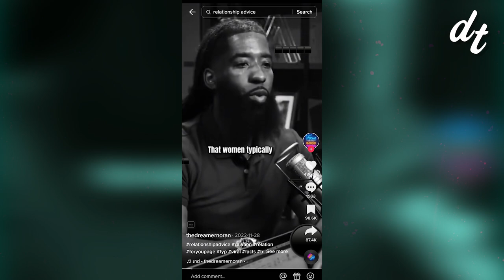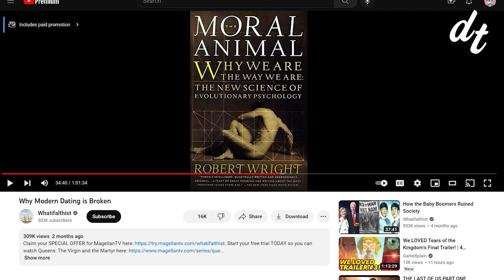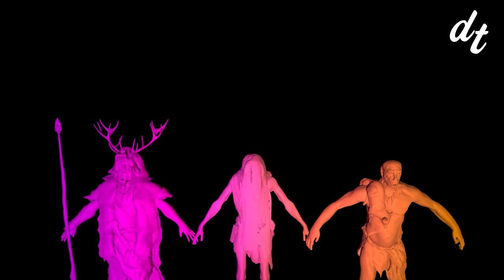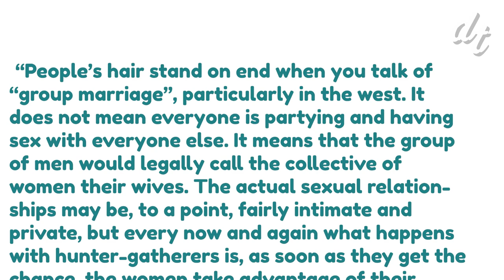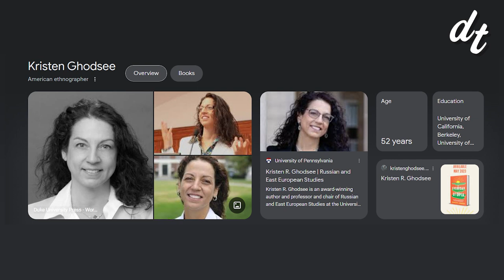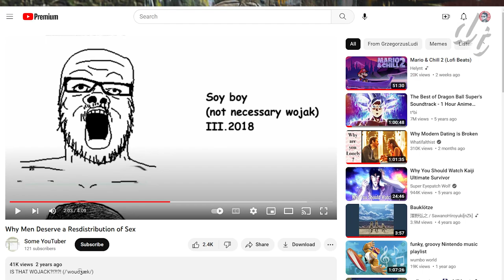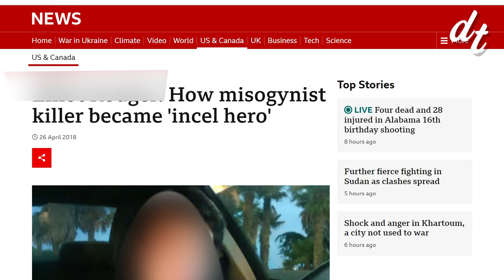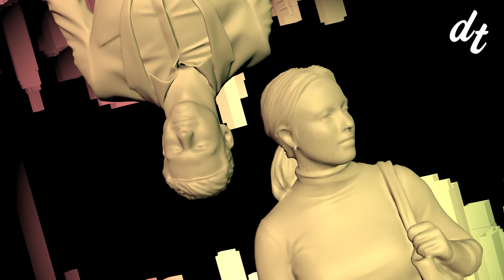Why Does Modern Dating Suck?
A million and one movies, books, and songs have set out to define love. Some do it cynically, while others are much more hopeful. If we asked Plato, love is a spontaneous feeling of attraction that mellows into a lifelong connection. To French philosopher, Alan Badiou, love is, ultimately, a quest for truth, where we answer the question, “[W]hat kind of world does one see when one experiences it from the point of view of two and not one?” Now if you asked a TikToker… love becomes more of a game, with hard rules for men and women to follow. And depending on who you ask, it might not even exist anymore. Is modern dating and the quest for love broken? Is love dead in the 21st century?

0:00 - Intro
1:36 - Part 1. S3ggsual Economics
7:21 - Part 2. Love in the Ice Age
12:10 - Part 3. History Time
15:06 - Part 4. It's Capitalism, Idiot
22:58 - Part 5. The Alternative